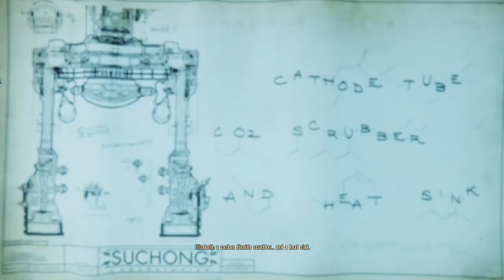Bioshock Infinite Burial At Sea Episode 2 Walkthrough Part 6 - Cathode Tube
This is TheMediacows Bioshock Infinite Burial At Sea Episode 2 Gameplay Walkthrough. Our Bioshock Infinite Burial At Sea Episode 2 Walkthrough is only the beginning and we can't wait to bring you more!

Bioshock Infinite Burial At Sea Episode 2 Gameplay Walkthrough Part
Bioshock Infinite Burial At Sea Episode 2 Gameplay Walkthrough Final
Bioshock Infinite Burial At Sea Episode 2 Gameplay Walkthrough Ending
Bioshock Infinite Burial At Sea Episode 2 Walkthrough Part

Bioshock Infinite Burial At Sea Episode 2 let's play No Commentary gameplay let's play
Bioshock Infinite Burial At Sea Episode 2 s Walkthrough Part Let's Play No Commentary 1080p HD Gameplay

This is the full game walkthrough it will also include gameplay trailer review Campaign Singelplayer Help Guide Demo review of the GAME , a preview of every cutscene all cutscenes level puzzle mission 1 chapter 1 opening intro and the Final boss battle , I only play English Games and Official ones English Subtitles are on every secret and tip , final boss the ending all endings HD

Castlevania Lords of Shadow 2 walkthrough
Titanfall walkthrough
Bioshock Infinite Burial At Sea Episode 2 walkthrough
Reaper of Souls walkthrough

Bioshock Infinite Burial At Sea Episode 2 Walkthrough Part 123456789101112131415 etc PC XBOX 360 PS3 "Video Game" Gameplay Campaign Singelplayer Guide Help Playthrough no commentary MKIceAndFire "Playthrough Part" "Xbox 360 (Video Game Platform)"

Bioshock Infinite Burial At Sea Episode 2 Story Mode Walkthrough Part
Bioshock Infinite Burial At Sea Episode 2 Story Mode Let's Play Part
Bioshock Infinite Burial At Sea Episode 2 Mode Lets Play Part
Bioshock Infinite Burial At Sea Episode 2 Story Mode Gameplay Part
Bioshock Infinite Burial At Sea Episode 2 Gameplay Part
Bioshock Infinite Burial At Sea Episode 2 Playthrough Part
Bioshock Infinite Burial At Sea Episode 2 Let's Play Part
Bioshock Infinite Burial At Sea Episode 2 Part
Bioshock Infinite Burial At Sea Episode 2 Ending
Bioshock Infinite Burial At Sea Episode 2